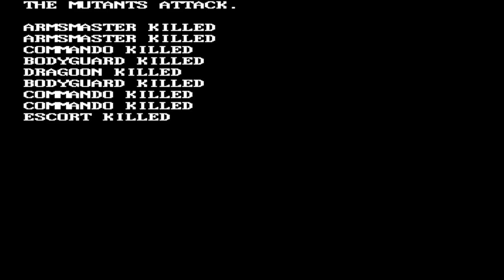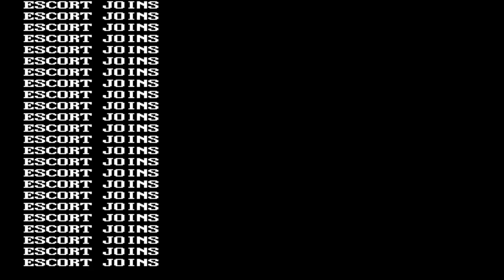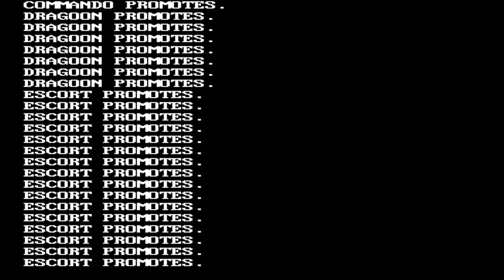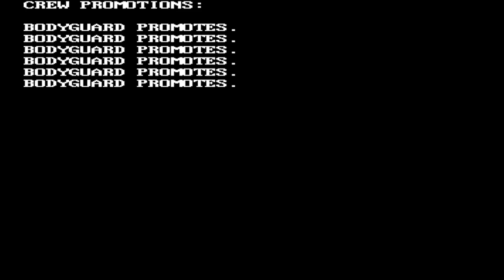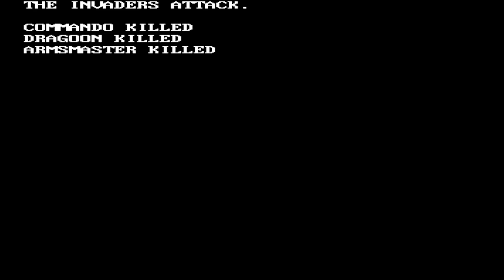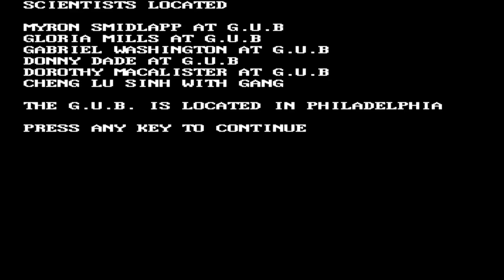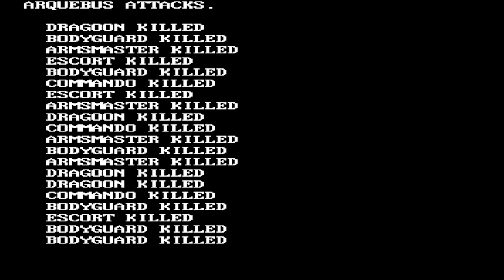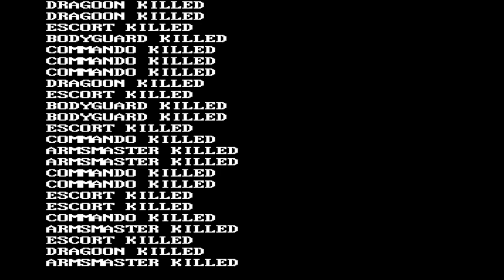Roadwar 2000 - Let's Play Poorly - Ep 27 - was it a dream or a rocket ship?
We get the last scientist (I hope!), find an automated plane, then trudge east. We are halfway home...